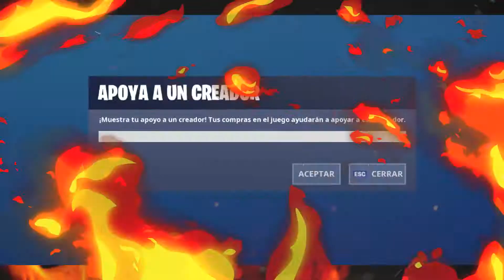NUEVO TRAILER FILTRADO DE LA TEMPORDA 11